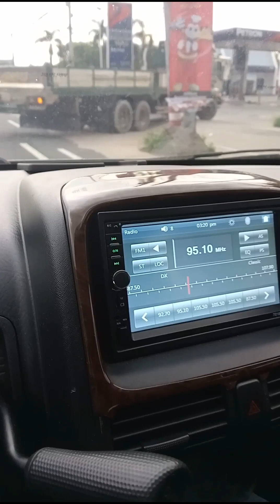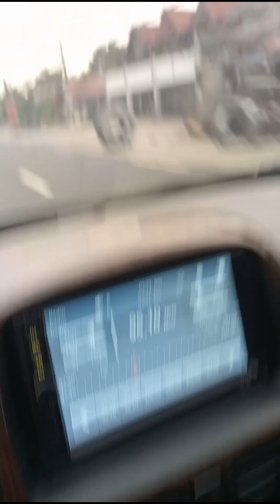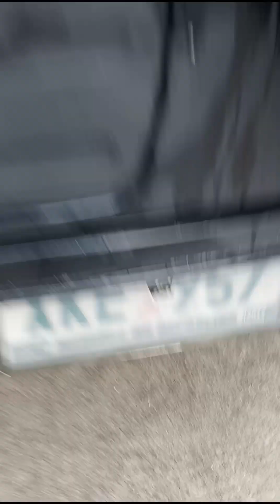SOLD NA BAGO PA MAIPOST